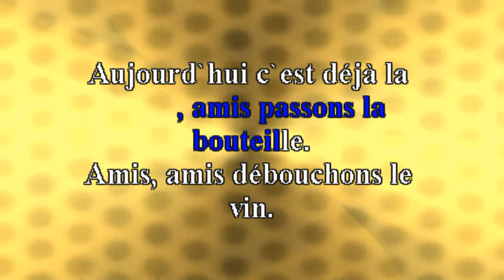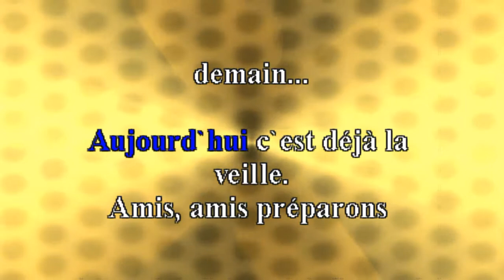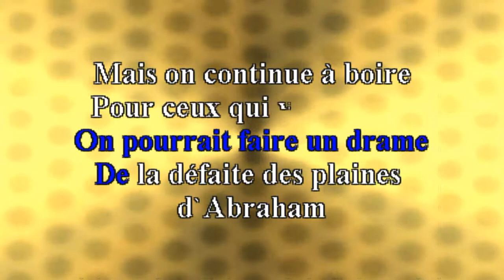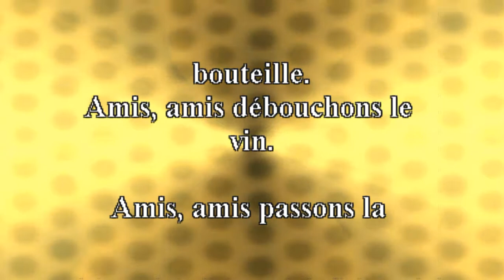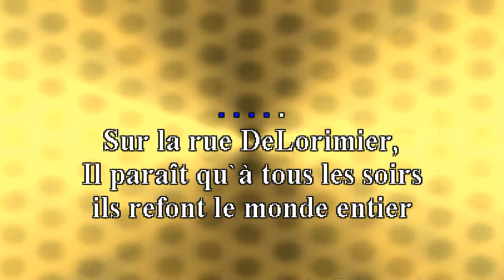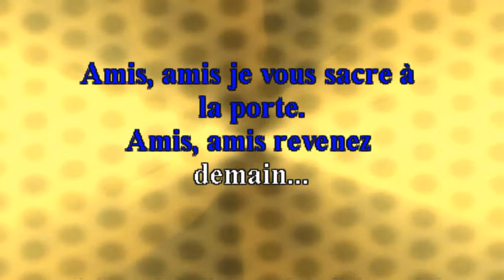2096 chanson à boire